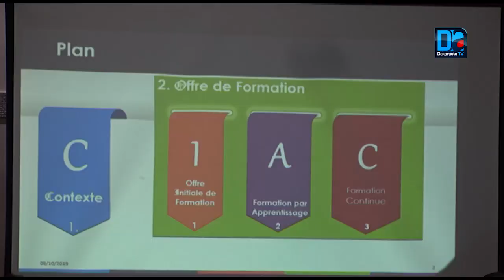Dame Diop : «Répondre aux besoins de qualification de chaque région »